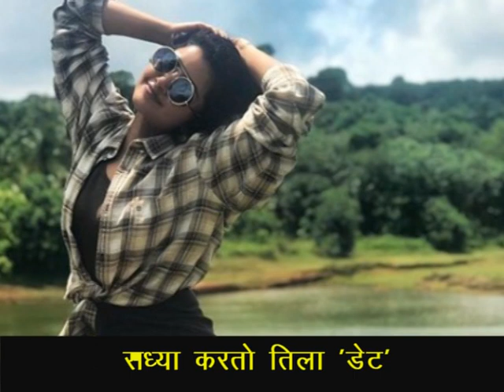'स्टार' बॉलर जसप्रीत बुमराहचे 'या' अभिनेत्रीसोबत 'झेंगाट'